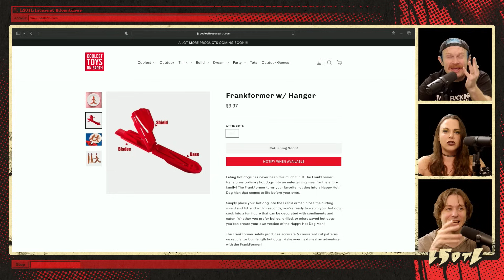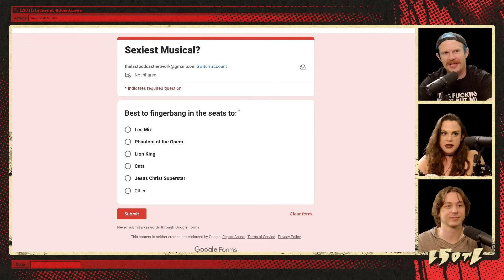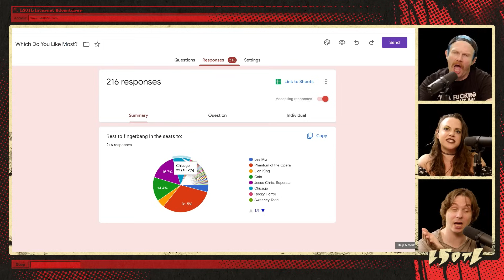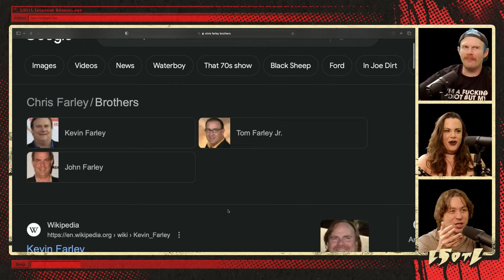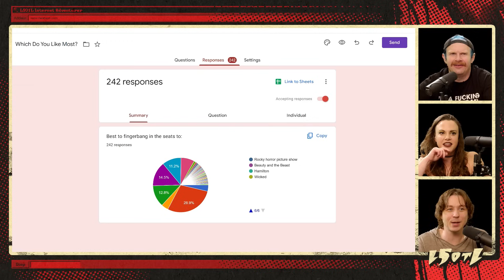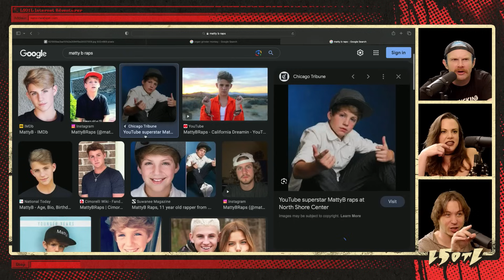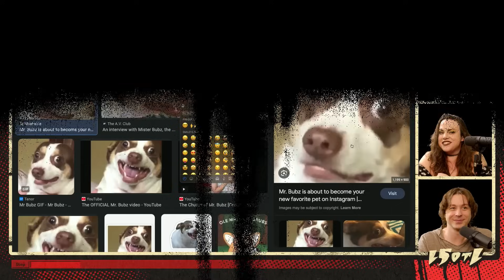Last Stream on The Left /// September 19th, 2023 - The Two Zebrowskis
Jackie Zebrowski teams up with her brother to be towered over by Marcus - while they witness the unravelling of last week's mystery and face some musical endurance tests.